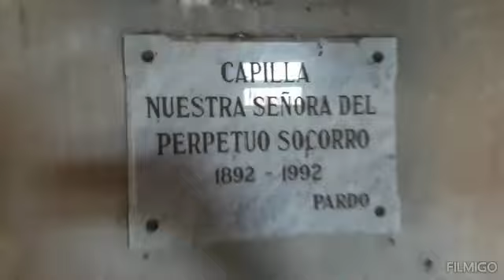EXPLORACIÓN EN CAPILLA ABANDONADA (Primera parte) ¿Vive gente?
Pardo Pcia Ba As Argentina